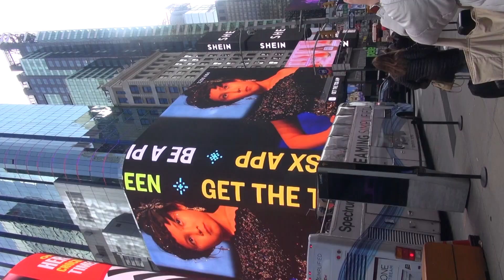children photography times square billboard publications milano nyfw art hearts fashion week